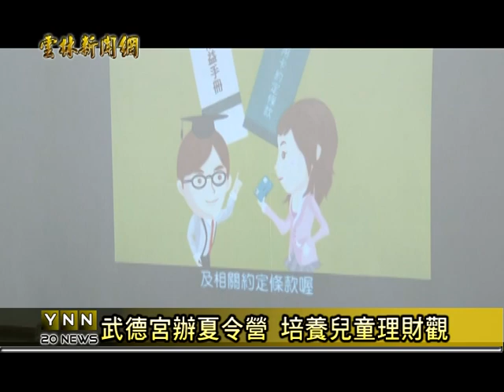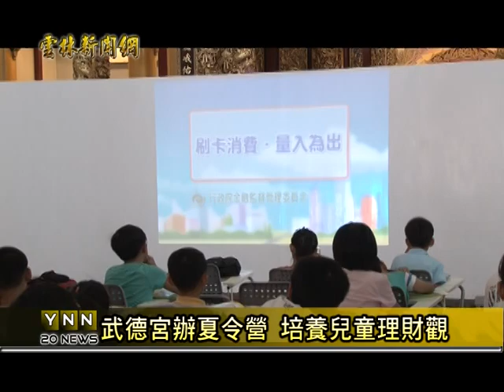雲林新聞網-北港武德宮理財營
暑假很多夏令營，提供學生選擇，北港武德宮也搭上這股熱潮，今年首次配合知名銀行，推出相當特別的兒童理財夏令營，用輕鬆趣味的方式，指導小朋友正確理財觀念，活動一推出是吸引很多家長帶學生報名參加。